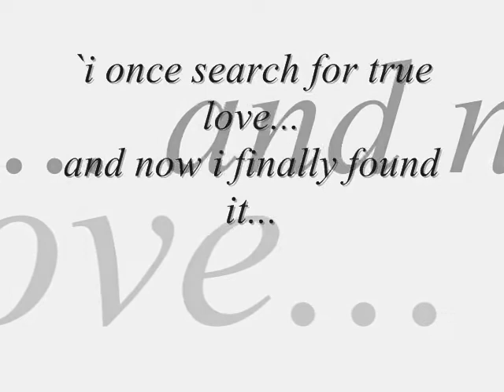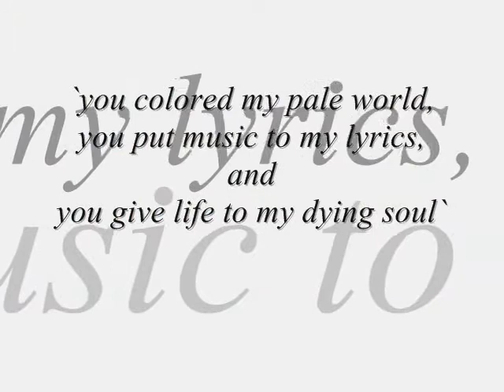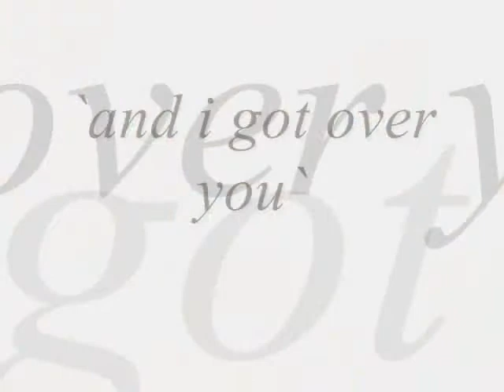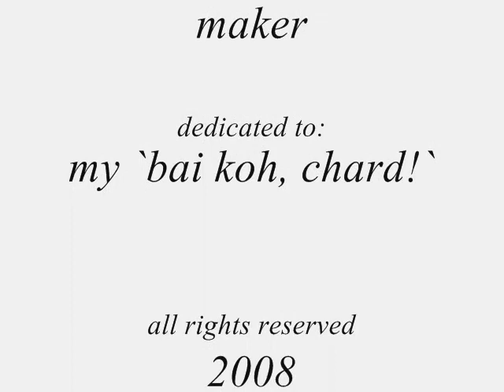Over You (Slide Show) HD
Over You By Daughtry